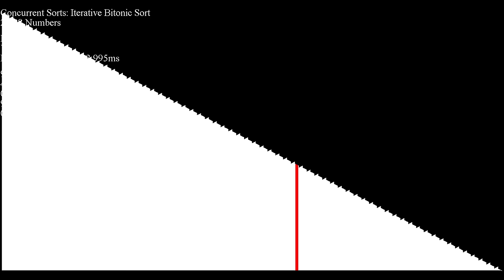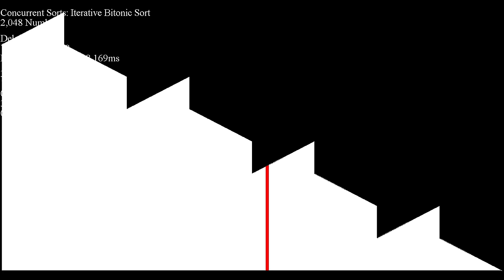Bitonic Sort's Sick Beats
Came across this, and I knew I had to post it.